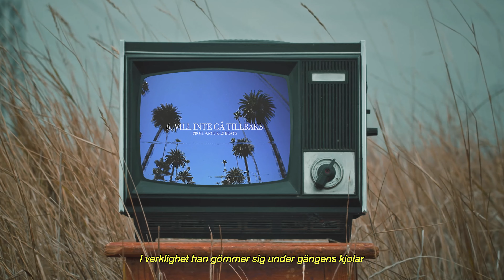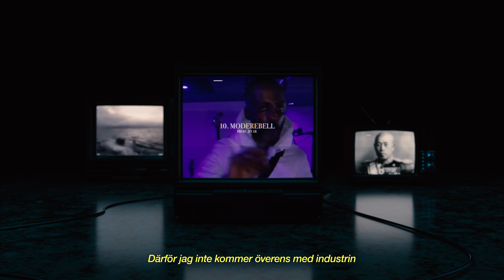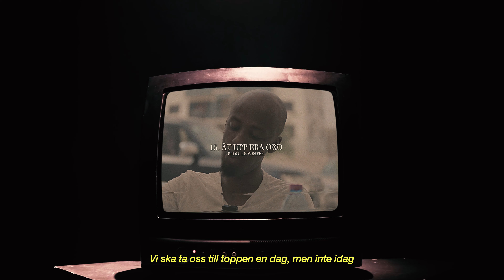JB - Försöker Hitta Hem UTE NU - Trailer